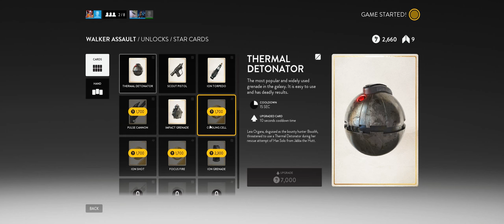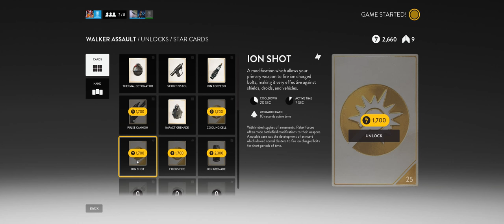Star Wars Battlefront + Part 16 + Walker Assault on Judland Wastes + cts crew